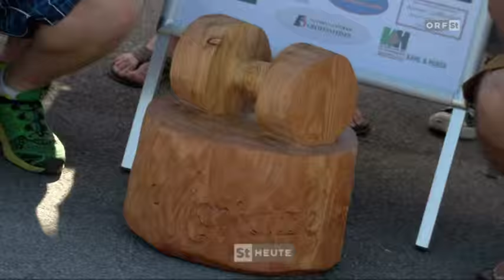ORF Steiermark Heute (Quelle ORF) die stärksten Männer Österreichs zu Gast in Maria ZellVTS 01 1